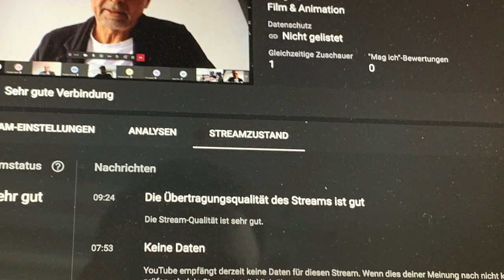Live Streaming Event - Online Stream Lösungen von SPOT UNIT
SPOT UNIT bietet Live Stream Lösungen jeder Größe an, vom grossen weltweiten Event (sehen Sie hierzu auch bis hin zum SalesMeeting, Produktpräsentationen, Gemeinde- und Stadtratssitzungen – alles von uns aus einer Hand. Mit unseren technischen Lösungen finden wir für jede gewünschte Event-Größe die richtige Zusammenstellung zum immer fairen und transparenten Preis. Live Stream und Hybrid sind die Zukunft – wir helfen Ihnen bei allen Punkten der Realisierung.